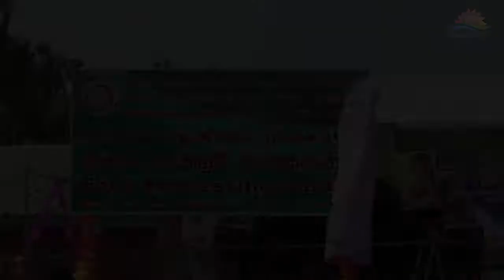கிளிநொச்சியில் உணவு பதனிடும் நிலையம் திறந்துவைப்பு!